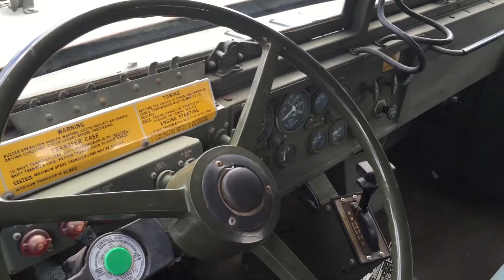FOR SALE 1992 5 Ton Military Cargo Truck [UPDATED] - G&C Tire and Auto Service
$18900 OBO.

I have a 1992 BMY M923A2 5 ton 6x6 cargo military truck. It has a 6 cylinder cummins turbo diesel, automatic transmission, abs, central tire inflation system, fold down bed sides, tailgate, and soft top. Tires are all in decent shape and are 14.00R20. the odometer reads 10,228 miles. The truck looks and runs great for its age.

G&C Tire and Auto Service is a family-owned, customer-driven auto repair shop. Located in Chantilly and Manassas, we offer new tire sales, oil changes, tire repairs, and even major repairs such as Jasper engines and transmissions.